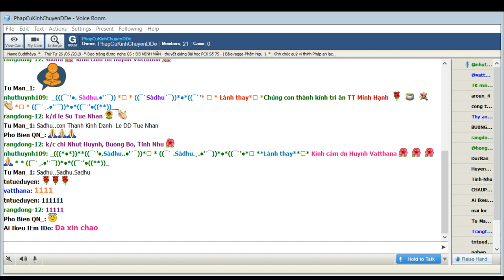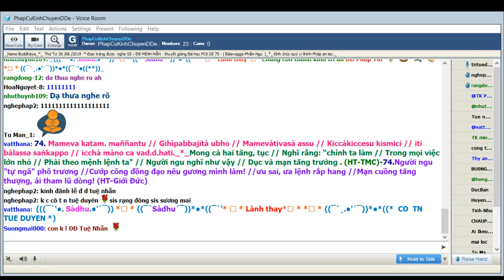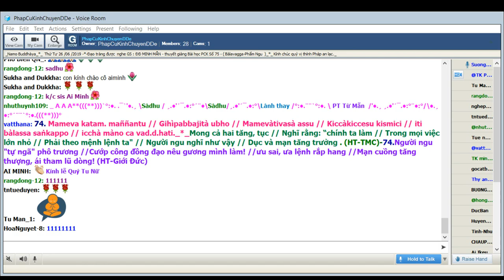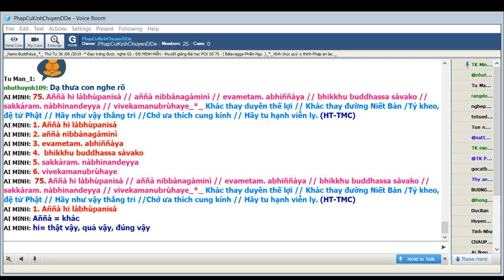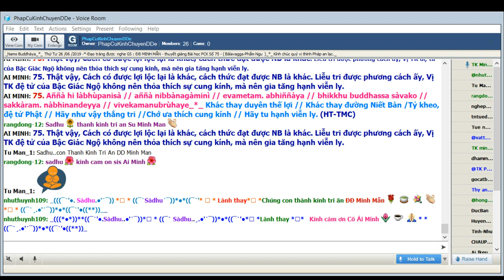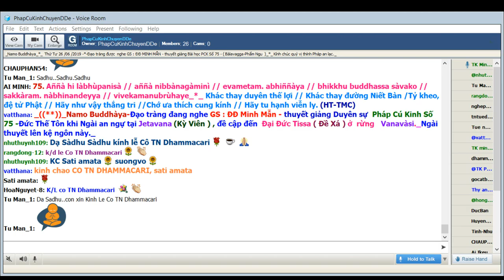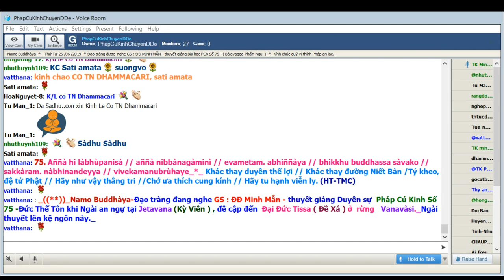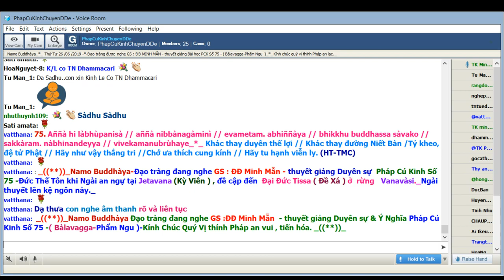26-06-2019_Room PhapCuKinhChuyenDDe Thứ Tư.ĐĐ Minh Mẫn giảng Pháp Cú Kinh Số 75